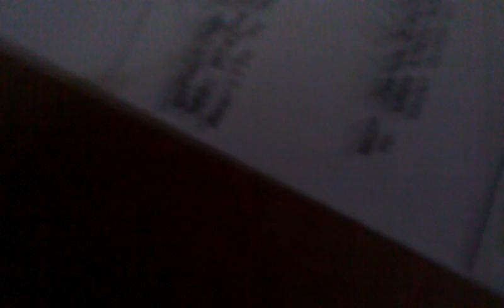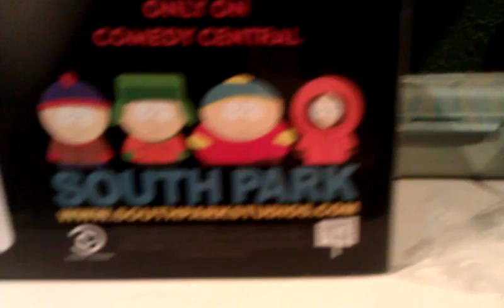South park boys box set unboxing.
Bought of Amazon for $23.